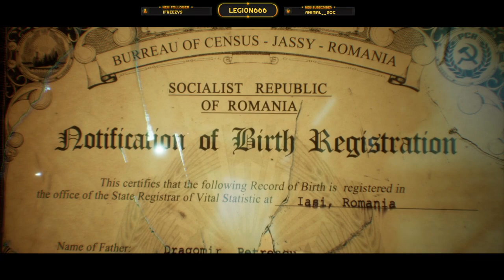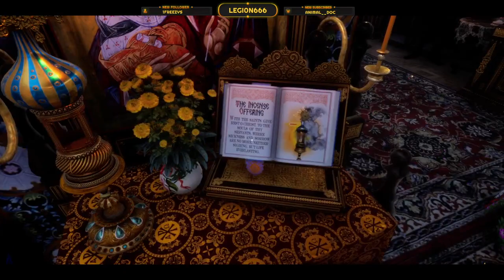⭐Last Days of Lazarus #3 !commands !dc